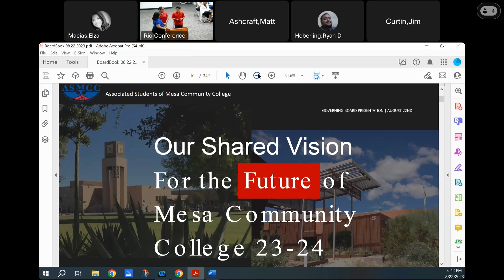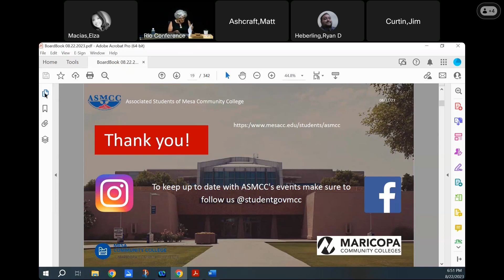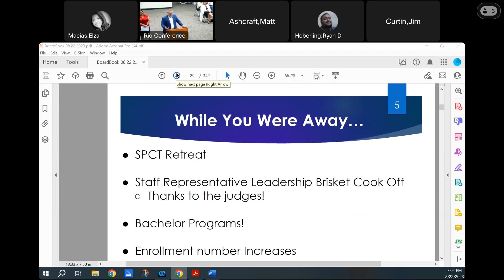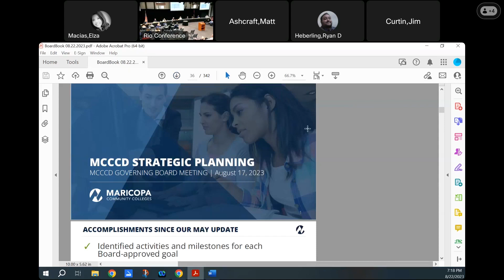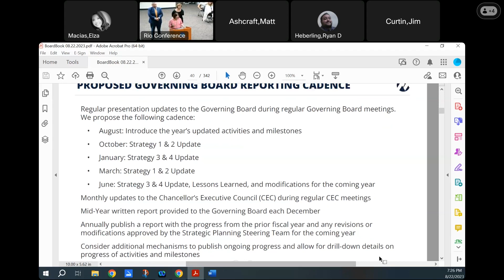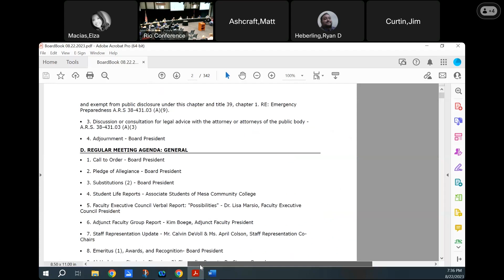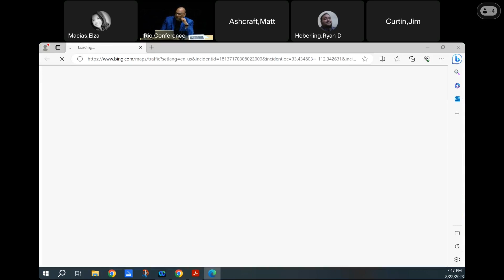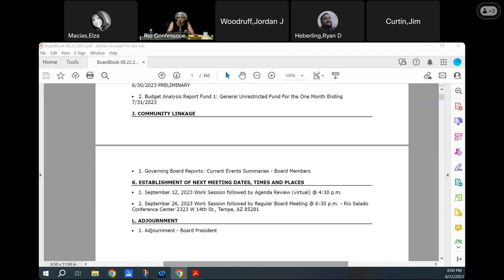Governing Board Meeting - August 22, 2023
Maricopa County Community College District Governing Board Regular Meeting .  WebEx recording of in-person meeting held August 22, 2023 at the Rio Salado Conference Center.